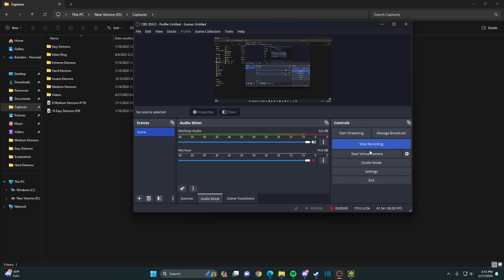8 Medium Demons #177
Levels.
1. Silent Storm by Tartofrez
2. Bloodbath Z by Zyzyx
3. Humitas Galacticas by AbstractDark
4. stranger by DangnghiGD
5. SpAcEd OuT by AgentJDN
6. Gold Temple by Serponge
7.
8. Edited incorrectly.